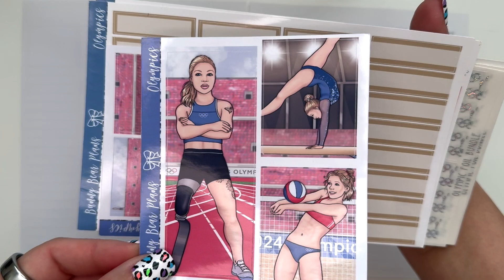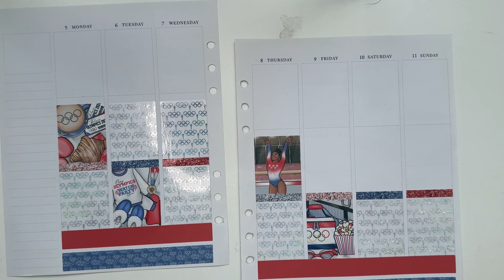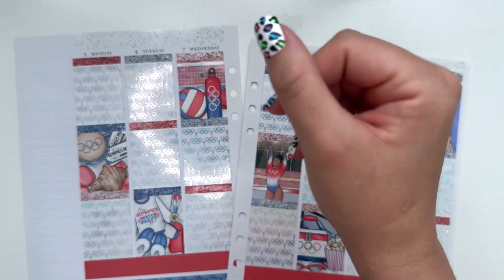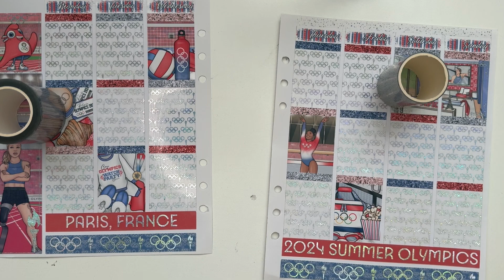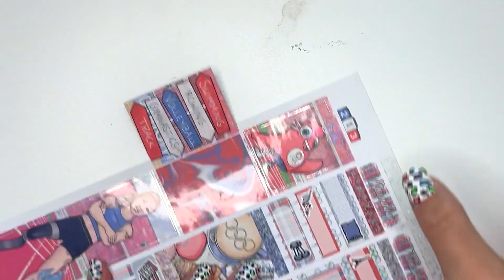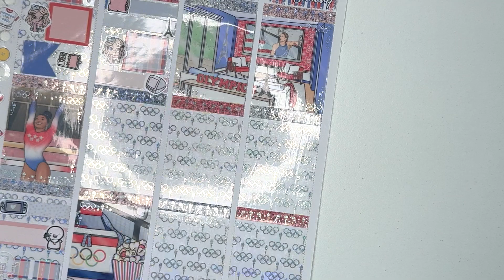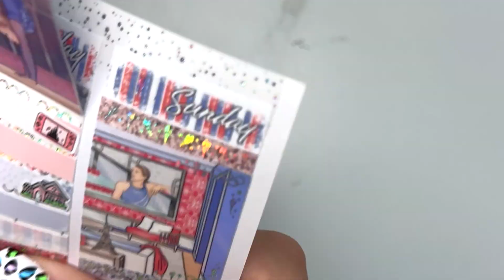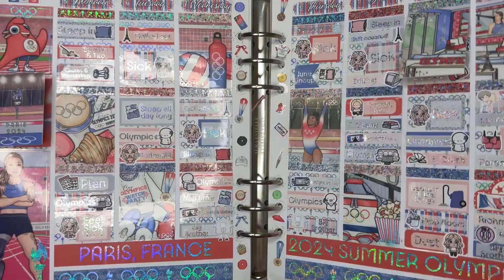Plan with me Olympics from BunnyBearPlans PlanWithMeStickers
Font I used. Download at your own risk (Paris Olympics font)

LynnerDesign use "Rosey15" to save 15% & put "Rosey" in the notes for my freebie